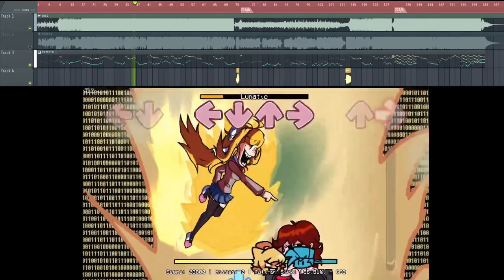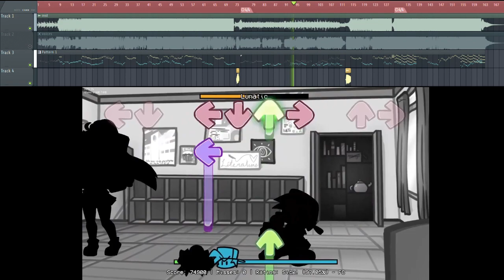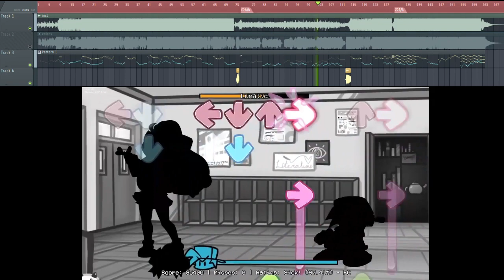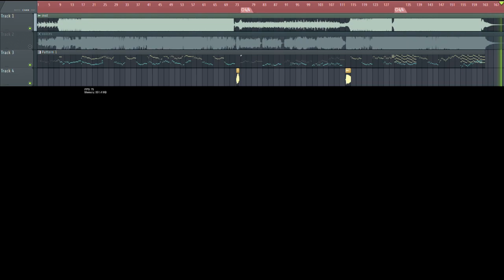Lunatic Vocal Recreation | Asmodeus Enhanced Week (FLP Download in desc)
its not accurate but i tried my best ok

no midi this time

song by @Tagami_kun and @KariNyaw
(no link)